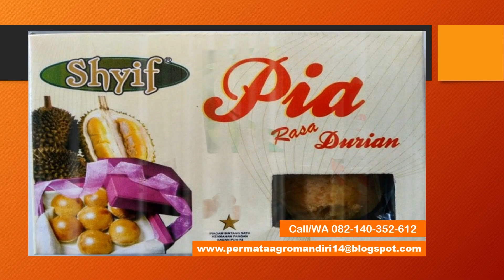Call/WA 082-140-352-612pusat pia durian, produksi pia durian, produsen pia durian,